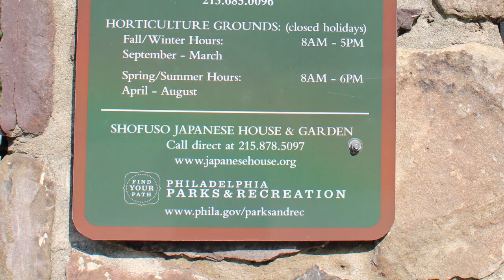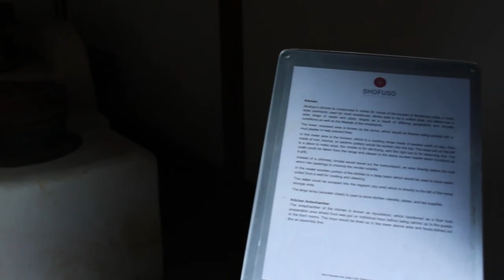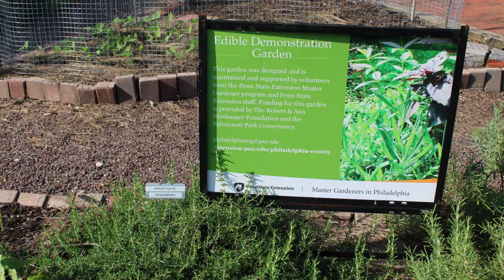Exploring Philadelphia Part 2: Japanese House & Fairmount Park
This VLOG will take you to one of the most beautiful and romantic places in Philadelphia. Here you will feel relaxed, reassured and relieved from stress and anxiety. Every time I visit this place, I enjoy a new sense of satisfaction and well-being. The Japanese house reflects the saying 'simplicity is the mother of beauty' and Fairmount Park embodies the charm of nature. Enjoy watching.